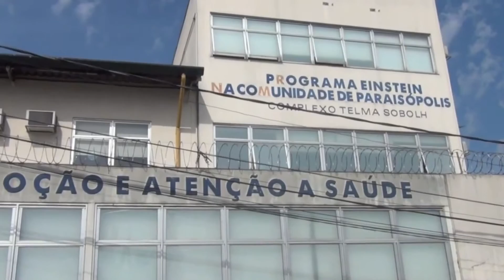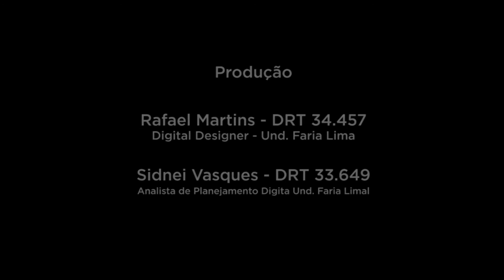Humanização Hospitalar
A Sociedade Beneficente Israelita Brasileira Albert Einstein, anualmente lança um concurso para que os colaboradores da Instituição concorrerem com um vídeo que demonstre uma ação de humanização praticada pelo seu Departamento, por meio do tema “Filosofia Planetree”.
Neste ano de 2015, o vídeo sobre as ações de humanização do voluntariado concorreu e ganhou em 3º lugar.
Agradecimento muito especial aos editores do vídeo, Rafael Martins e Sidnei Vasques.